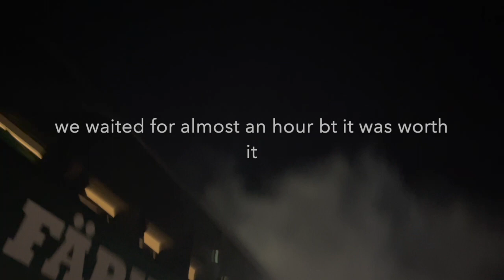ICE-HOCKEY --FÄRJESTAD TEAMET PÅ FLGPLASTEN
Färjestad is a name of a ice- hockey team in kalstad city. This is their 10th guld medal . They played soo good against Luleå team . 0-3 Amaizing!!